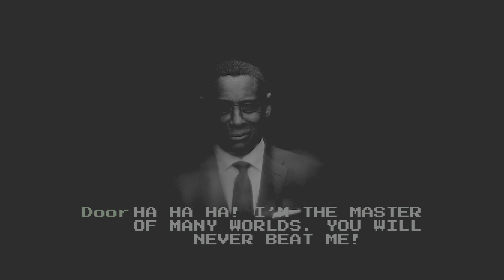Alan Wake 2 time breakers retro wave rounds nightmare difficulty no damage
I love you guys very much you all take care